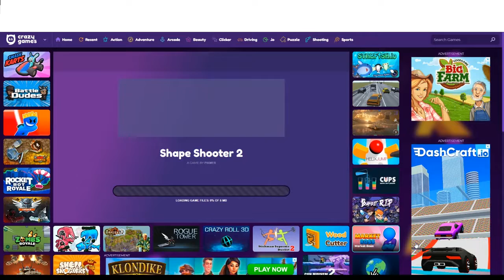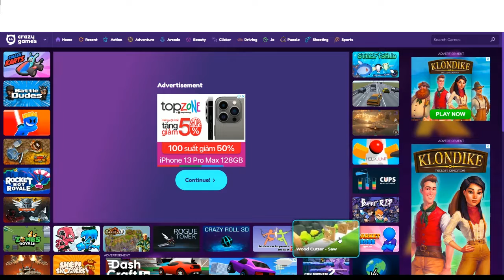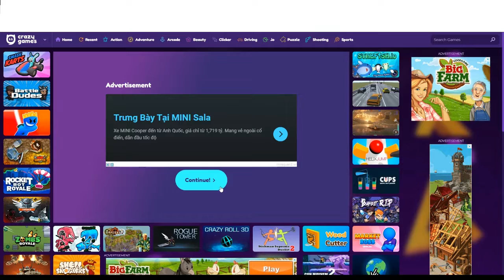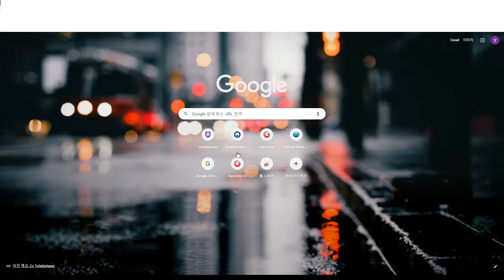Đây là một chò chơi game, game này có tên là shape shooter 2 nó rất hay, và ninja . io